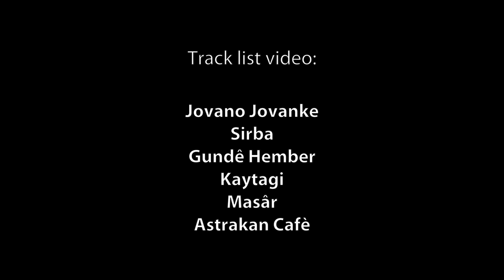ABDO BUDA MARCONI - KARSILAMA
Trio di strumenti a plettro